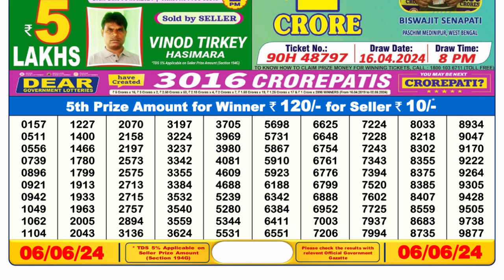🔴 Lottery Sambad Live 06:00pm 06/06/24 Day Nagaland State Dear Lottery Result Pdf Download